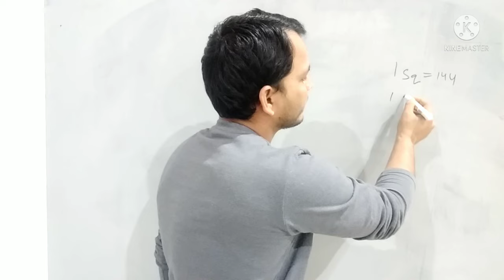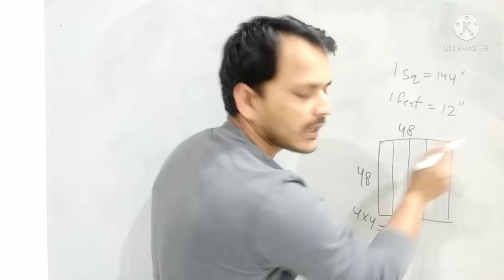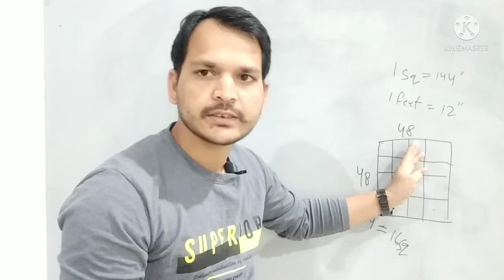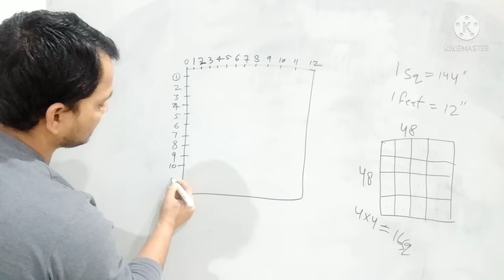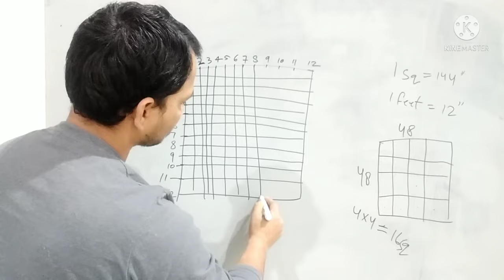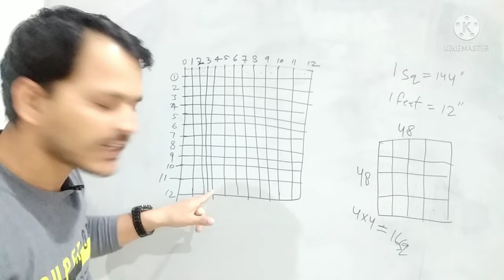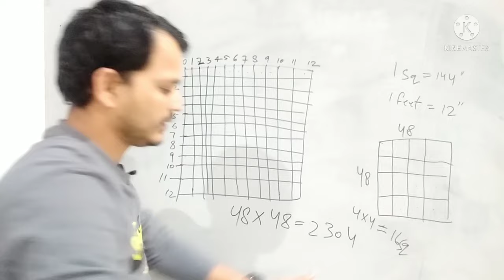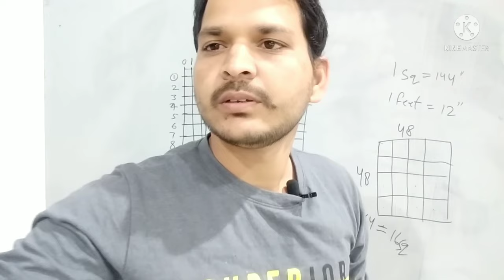स्क्वायर फीट कैसे निकलते है,how to reading square foot,square foot निकालने का आसान तरिका हिन्दी/urd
Aluminium classes
Es video me square feet kaise nikalte hai pura details se btaya gay hai
how to reading measurement tape

स्क्यार फीट कैसे निकलते है,how to reading square foot,square foot  निकालने का आसान तरिका हिन्दी/urdu